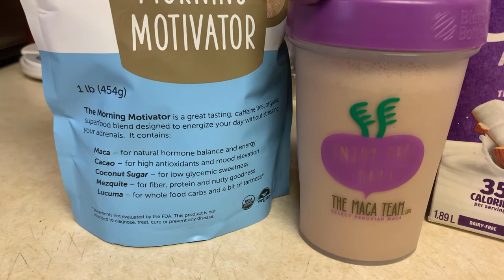Chest, Back, and Abs Workout - Jacked After 40 Life Ep 82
Download your FREE Guides Jacked After 40 and Shredded After 40

Follow the complete chest, back, and abs hypertrophy workout from the June Jacked After 40 Club workout plan in this week's episode of the Jacked After 40 Life vlog.

And as always you'll get to see behind the scenes footage of my overall active lifestyle and every meal I ate for the day.

Shredded After 40 Mini-Cut Course (4 week fat loss plan)

Shredded After 40 Shred System (12 week fat loss plan)

Jacked After 40 Club (monthly workouts, nutrition coaching, support)

Jacked After 40 Max Recovery (12 week muscle building plan)

Jacked After 40 Aesthetic Muscle Plan (16 week muscle building plan)

Maca Powder I use in my shake and oats

(I will receive compensation from anyone who purchases maca through my link. Thanks for supporting my channel)

(I will receive compensation from anyone who orders their home blood test through my link. Thanks for supporting my channel)

(I will receive compensation from anyone who purchases a massage gun through my links. Thanks for supporting my channel)